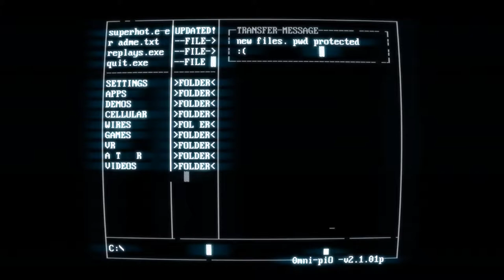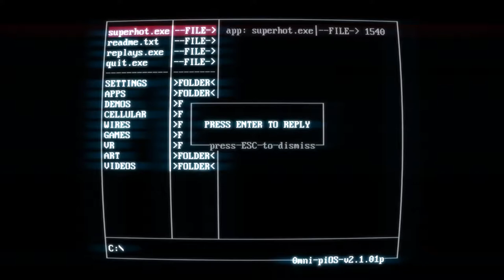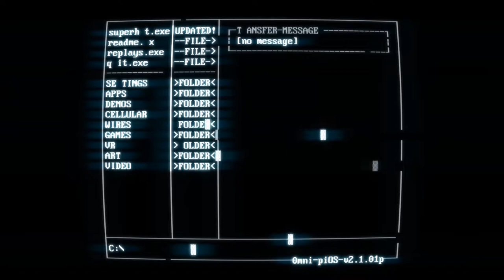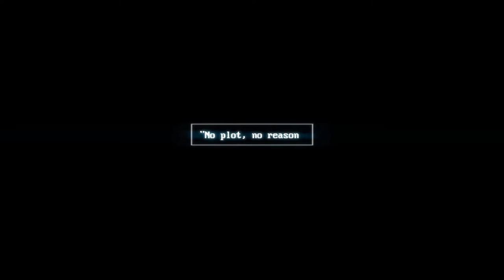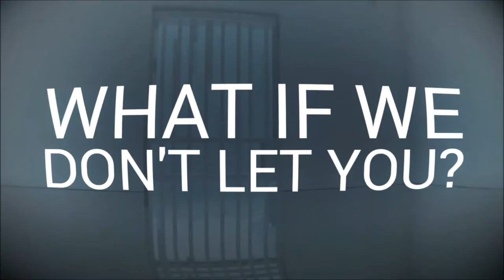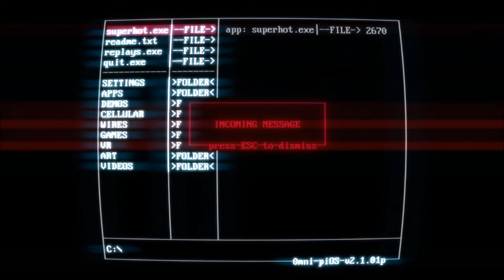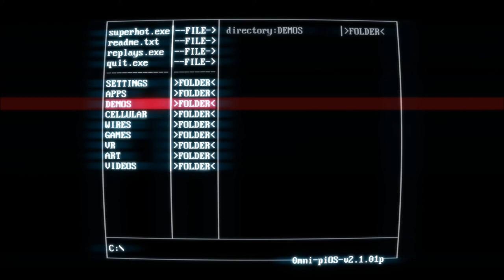SUPER HOT (PC) - MIND HACKED - PART 2 - Let's play with commentary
Welcome to part 2 of Super Hot. Video features gameplay with commentary.

Superhot (stylized as SUPERHOT) is an independent first-person shooter video game developed and published by Superhot Team.

Though the game follows traditional first-person shooter gameplay mechanics, with the player attempting to take out enemy targets using guns and other weapons, time within the game only progresses when the player moves; this creates the opportunity for the player to assess their situation and respond appropriately, making the gameplay similar to strategy video games.

The game is presented in a minimalist art style, with enemies in red and weapons in black, in contrast to the otherwise white and grey environment.

The game originated as an entry in the 2013 7 Day FPS Challenge, which Superhot Team expanded into a browser-based demonstration in September 2013.

Widespread attention from the demonstration prompted the team to develop out the full game, using Kickstarter to secure funding to complete the title.

Superhot was released for Microsoft Windows, OS X, and Linux on 25 February 2016. An Xbox One version was released on 3 May 2016.

A virtual reality version Superhot VR was released for the Oculus Rift on 5 December 2016. The game was met with positive reception, with reviewers considering the title to be an innovative take on the first-person shooter genre.